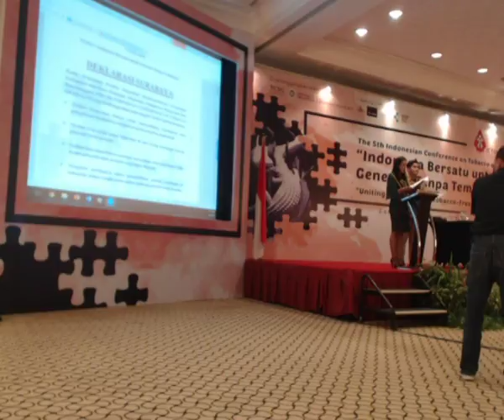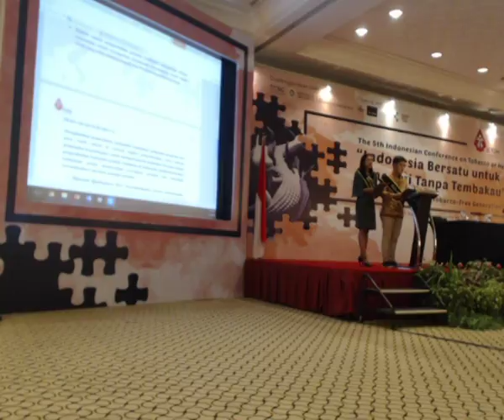The 5th Indonesian Conference on Tobacco or Health - Deklarasi Surabaya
INFORMASI KAPUAS - Deklarasi ini dibacakan oleh Duta Universitas Airlangga pada hari Selasa, 8 Mei 2018 di Hotel Bumi Surabaya.